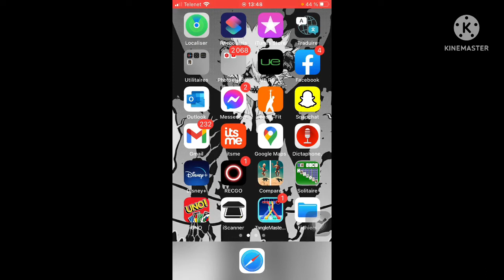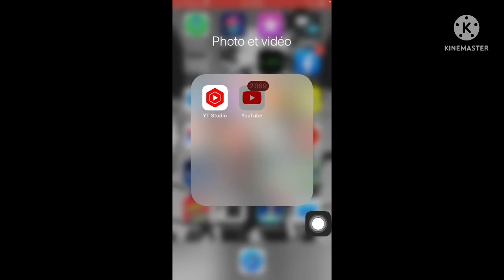Comment activer les commentaires (téléphone tablette)